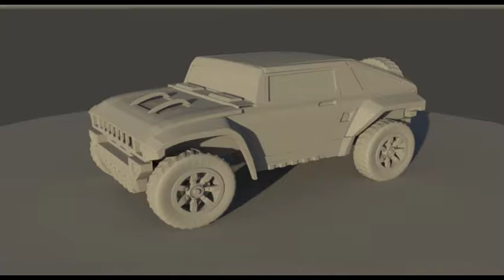Mohammed Rayyan new reel update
3D modeling Maya demo reel